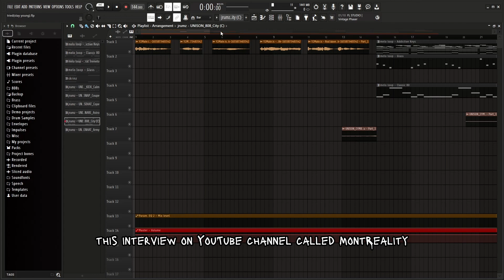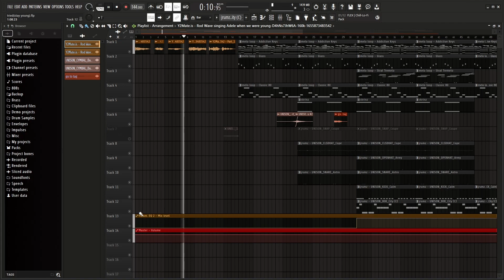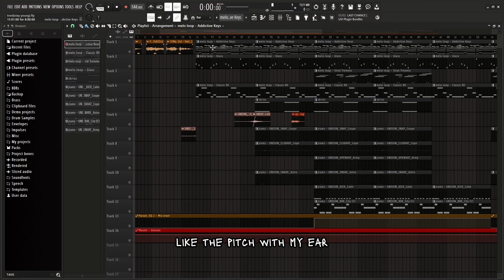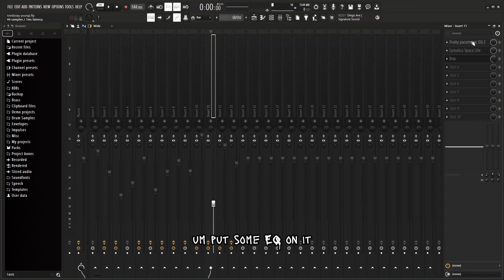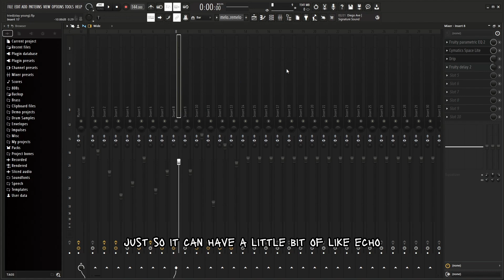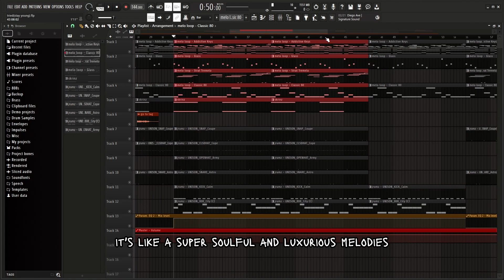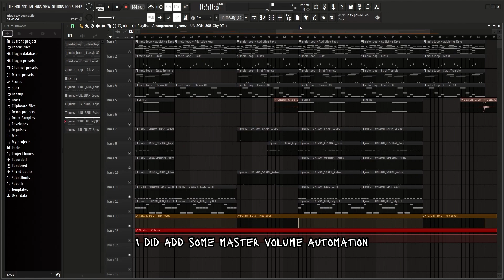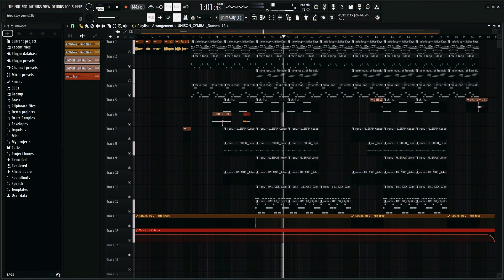How to Make Soulful Samples For Rod Wave! | FL Studio 21 Tutorial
Beat Breakdown: Process of how I sampled and created this beautiful Rod Wave type beat.